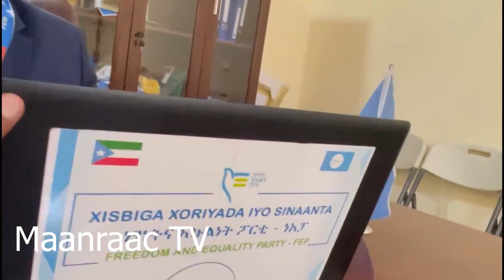Waraysii Ibrahim Dheere uu ku Fahfahiyay Xalada Itobiya "Mustafe Marnaba Danta Somalida kama Shaqayn